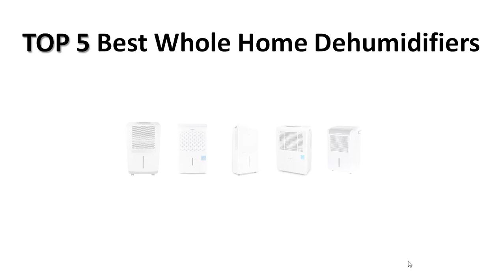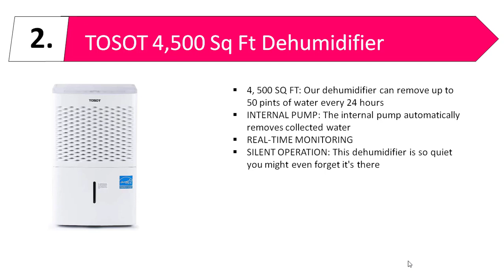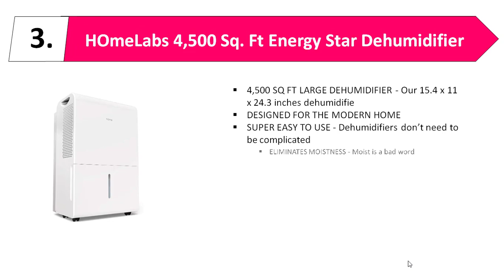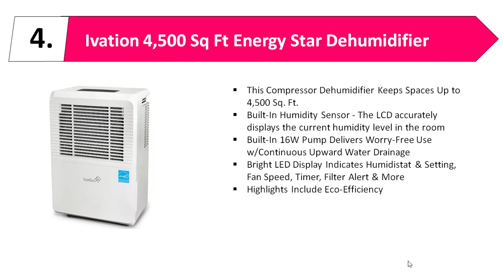Best Whole Home Dehumidifiers | Top 5 Best Whole Home Dehumidifiers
Here is the best price and details information:
Best Whole Home Dehumidifiers | Top 5 Best Whole Home Dehumidifiers. Are you looking for Best Whole Home Dehumidifiers ? Then you are in the right place. We are trying to give you best infoamtion regarding Best Whole Home Dehumidifiers. If you want to take a decition about this Whole Home Dehumidifiers then check the details and best price below
1. Product Name: Energy Star Dehumidifier for Extra Large Rooms and Basements
Details and Best Price:
2. Product Name: Energy Star Dehumidifier for Basement
3. Product Name: Pint Capacity Dehumidifier
4. Product Name: Energy Star Dehumidifier
5. Product Name: Dehumidifier Energy Star - for Home

Previous Videos Title- Links of Video url